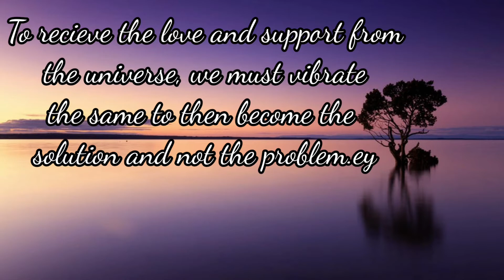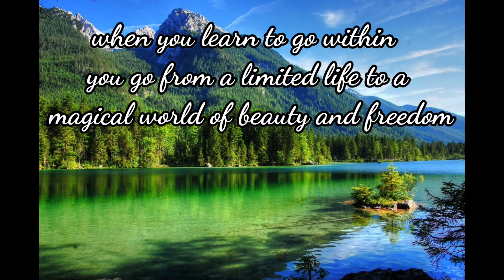Daily quotes & sayings to help you on your spiritual journey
Daily quotes and saying channelled through by souls inner voice to help you on your spiritual journey, which one reaonated with you.